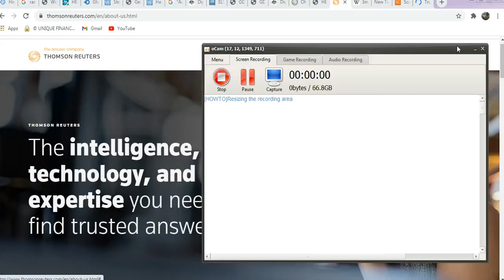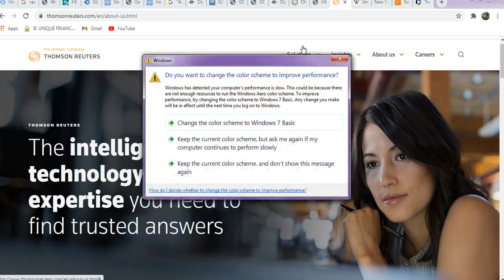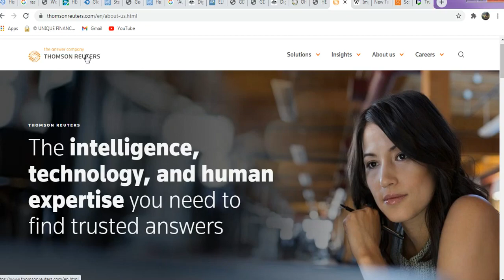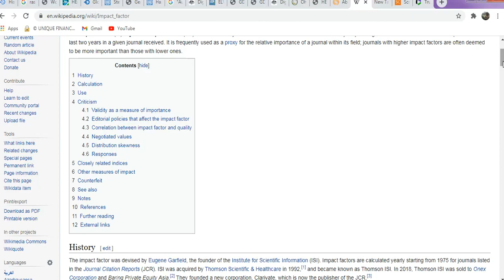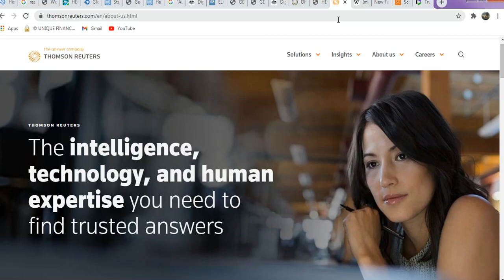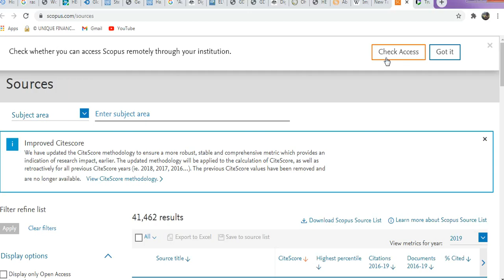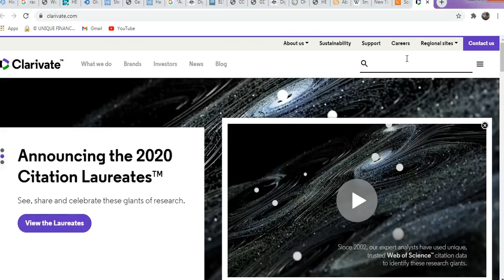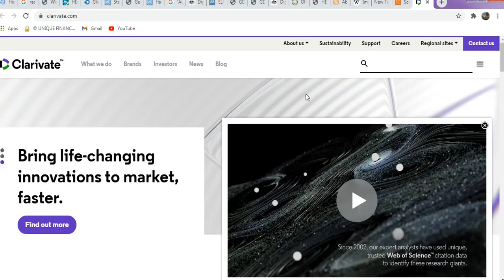Publication in scientific journals (1)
Publication in scientific journals
CiteScore
Scopus او Thomson Router؟
3 ماهو معامل التاثيرImpact factor؟